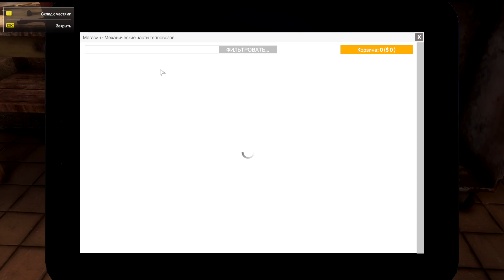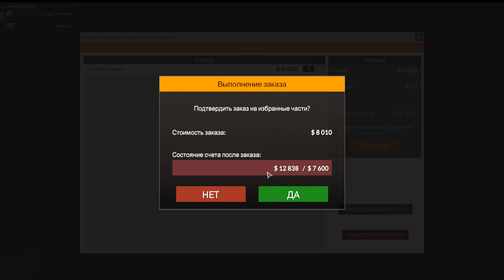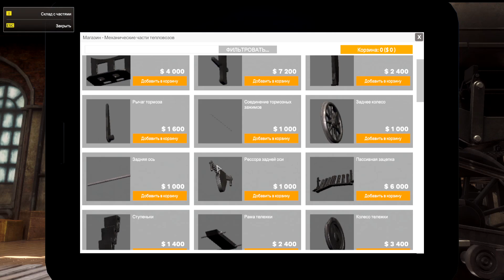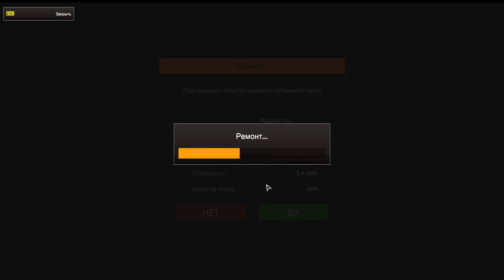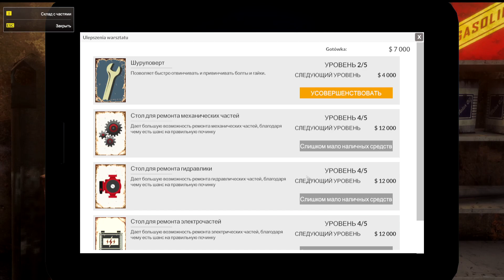ВЫЕЗД ЗА ПАРОВОЗАМИ! Train Mechanic Simulator 2017 №11